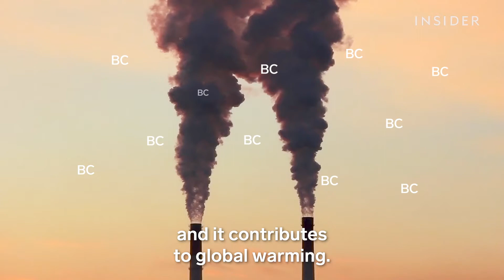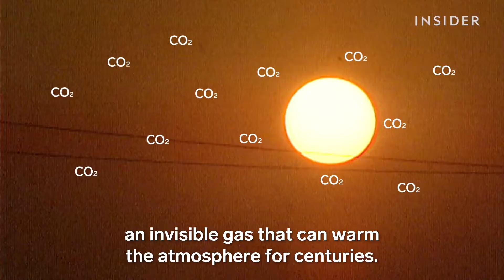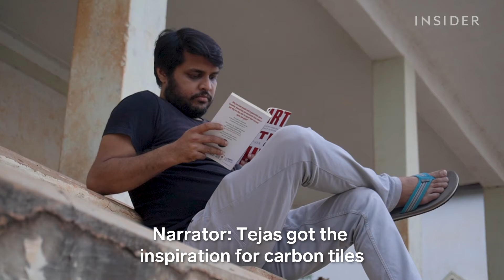How These Handmade Tiles Lock Up Air Pollution | World Wide Waste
A startup in India makes cement tiles using the black carbon that causes smog. But can new building materials help clear the air in a country with some of the world's worst pollution?